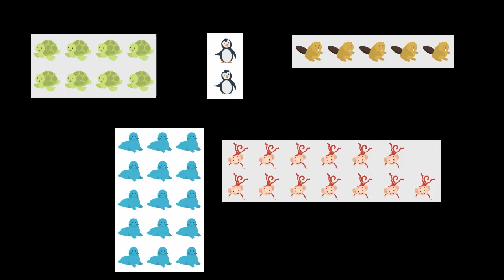Tek ve Çift Sayıları Görerek Öğrenelim (Temel Matematik)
50 dilde 120 milyon öğrencinin faydalandığı, dünyanın en büyük ücretsiz öğrenme platformu Khan Academy’de, matematikten sanat tarihine, ekonomiden fen bilimlerine, basit toplamadan diferansiyel denklemlere, ilkokul seviyesinden üniversite seviyesine her yaş için binlerce ders videosu, konu anlatımı, soru çözümü, interaktif alıştırma ve daha fazlasına tamamen ücretsiz ve reklamsız olarak ulaşabilirsiniz.